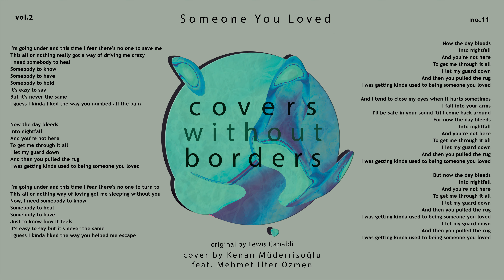Someone You Loved - Lewis Capaldi Cover Bb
Original by Lewis Capaldi